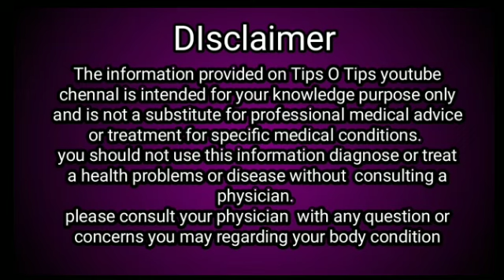என்றும் இளமைக்கு இத try பண்ணுங்க ஒன்னுபோதும்|antiagingcream|TipsOTips|beautytips|tamilbeautytipas